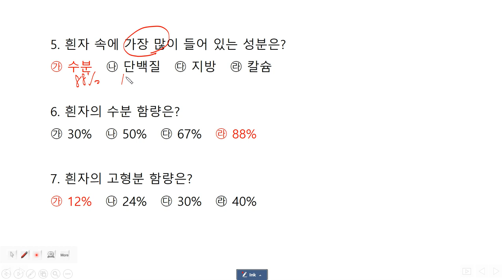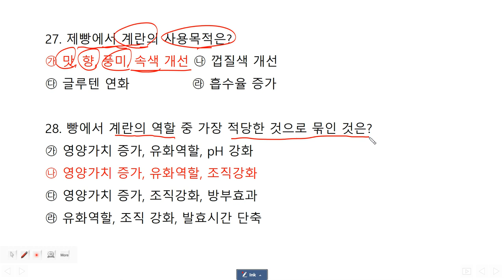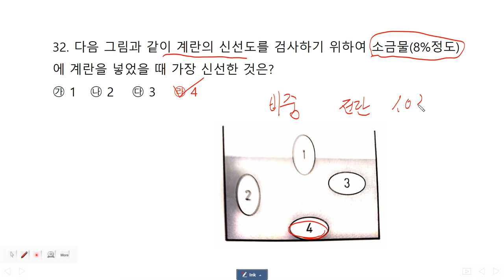제과제빵기능사 필기 재료과학 - 계란 기출문제풀이 : 외우지 마세요!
계란문제 이것만 알면 거의 아시는 겁니다.
절대 외우지마세요. 그냥 듣기만 하세요...